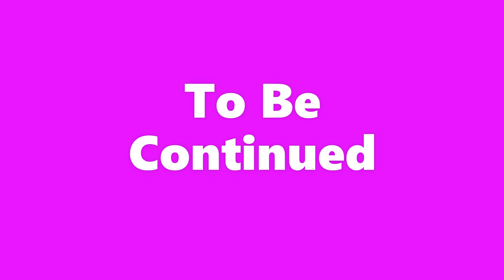Stacy Francis: Joining Ex-Girlfriend (Part 1)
Stacy Francis is an American singer and actress. She is best known for being a part of the girl group Ex Girlfriend and as a contestant in the first season of The X Factor USA. Francis has also made several television appearances on various shows. She also performed for Tom Cruise at his 40th birthday.

In 1991, Francis joined a female group called Ex Girlfriend. Managed by the group Full Force to be their female counterpart, the group was signed to Forceful Records; a division of Reprise Records. Ex Girlfriend released their debut album X Marks the Spot in October 1991. The first single "Why Can't You Come Home" peaked in the top-five on Billboard's Hot R&B/Hip-Hop Songs chart. The success of the single invited them to perform on various TV shows including Soul Train. In August 1994, they released their second album It's a Woman Thang. Following the poor sales and management, Ex Girlfriend broke up in 1995.

Stacy participated in the nineteenth series of the UK television show Celebrity Big Brother as a "new star" housemate.

Hosted by Broadcaster & Psychotherapist Nnamdi E.S. Okoye, Halftime Chat R&B Podcast is your home for RnB, New Jack Swing and Old School Hip Hop. Dropping  Interviews with your favourite R&B artists & Music videos from the 80s, 90s and 2000s.